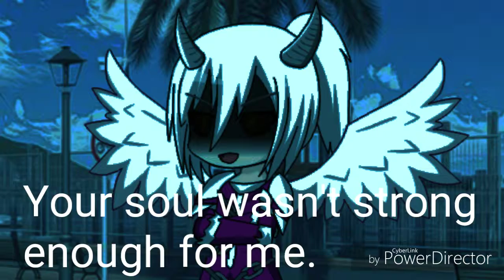War of the Dark Angels Ep 7: Dark Alvia's Resurrection (Dark Alvia vs Widow)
Enjoy, I don't own the copyrighted music
Warning: cursing level is here.